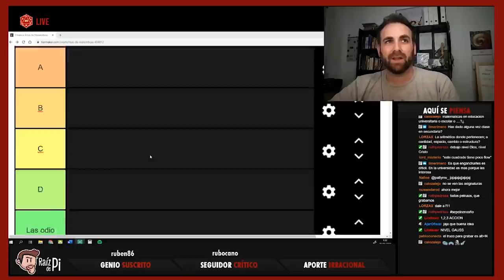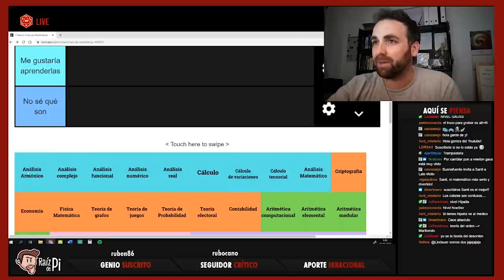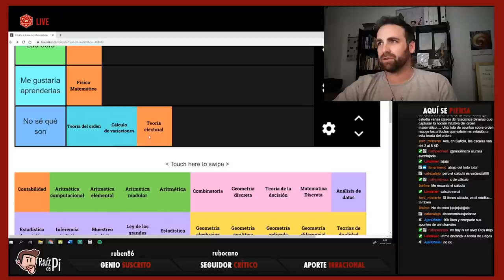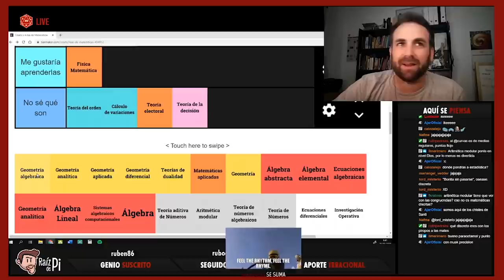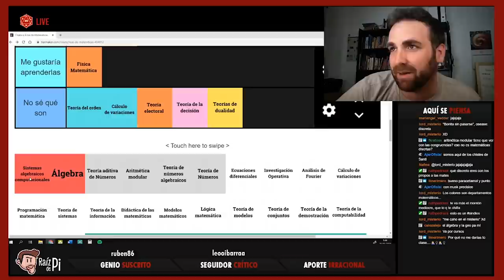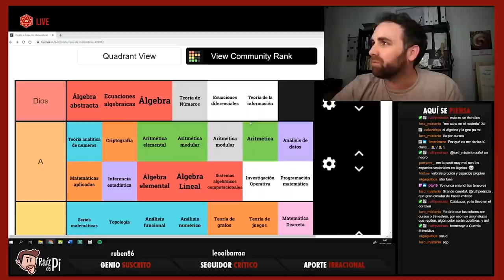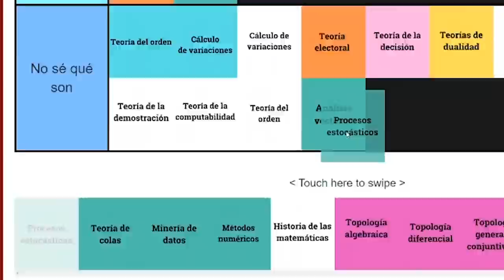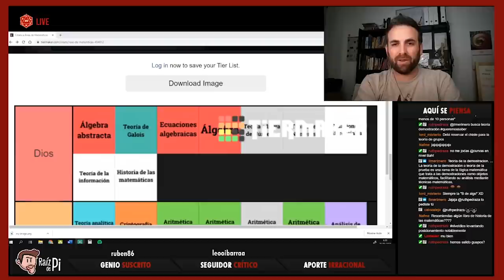TOP MEJORES y PEORES Asignaturas de la Universidad | TIERLIST MATEMÁTICAS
Puntuaciones desde NIVEL DIOS hasta LAS ODIO de las asignaturas de la carrera de Matemáticas.
Si no estás de acuerdo con alguna puntuación, dime en los comentarios.

Vídeo dedicado a: SaseAmaro, que ha creado esta TIerlist